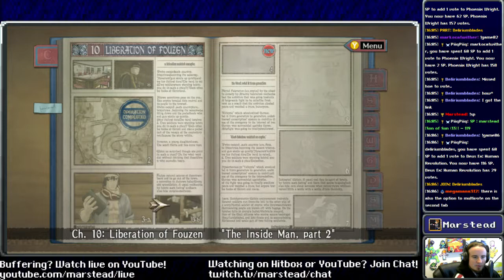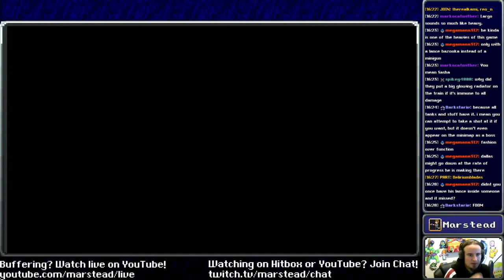✔️ Barious Desert - Valkyria Chronicles [Blind] (Episode 7/11) [Blind]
[00:00:00] Start
[0:15:22] Victory (Normal): Barious Desert
[0:16:20] The Fouzen Operation
[0:24:20] The Concentration Camp
[0:26:16] Battle: Infiltration of Fouzen
[0:54:21] Victory: Infiltration of Fouzen
[1:00:24] The Inside Man
[1:05:54] The True Face of War
[1:07:13] Battle: Liberation of Fouzen